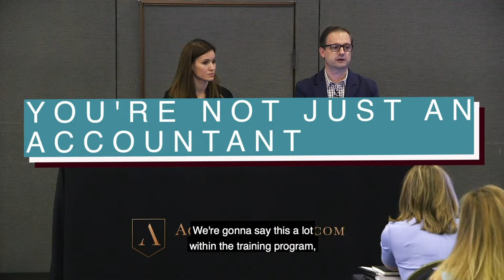What Is Psychological Visibility?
When you’re speaking to prospects and even current clients, you need to appreciate what they’re going through in order to really diagnose their problems. By focusing one niche, you can dive even deeper to tackle their problems and create solutions that bring value to your services. It’s time to be MORE than an accountant!